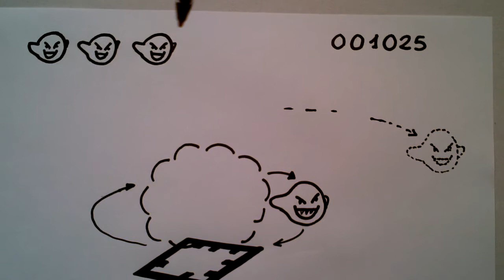01 - Así es el juego de realidad aumentada que vamos a hacer en Unity3D con Vuforia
AVISO: Esta serie de videotutoriales se ha quedado un poco obsoleta. NO está recomendada a principiantes que quieran aprender a hacer cosas en Unity y que no hayan hecho nada con Unity previamente. Si no es tu caso, espero que te resulte de utilidad.

AVISO 2: Al usar la licencia gratuita de Vuforia, se mostrará en la esquina de la pantalla una marca de agua bien molesta de Vuforia. YA NO DARÉ NINGUNA AYUDA sobre Vuforia debido a que empezó a cobrar hasta por el uso más básico. (Así que depende de ti utilizarla o no.) Aquí explican los cambios que hay que hacer para utilizar la versión nueva

Este es el vídeo de introducción de una serie de videotutoriales en los que os voy a enseñar a programar un juego de realidad aumentada para Android (e iOS) con Unity3D y la librería Vuforia.

Para este proyecto utilizaré la versión gratuita de Unity3D (versión 3.5). Con la última versión de Unity3D (descarga gratis), la 4.1.2 (o superior), podrás exportar lo que hagas a Android/iOS sin pagar ni un céntimo.

Nota: ¡A fecha de 21 de Mayo del 2013, ya es posible exportar tus juegos a Android/iOS  con la versión gratuita de Unity3D! Así que, ¿a qué esperas para descargarla y aprender con mis videotutoriales?

Además, será necesario tener el SDK de Android correctamente instalado, en el caso de que quieras exportar el proyecto a tu Android.

Para el tema de realidad aumentada utilizaremos el plugin para Unity3D de Vuforia, que se puede descargar gratis en su Web:

Para descargar la versión actual de Vuforia a fecha de este videotutorial, accede a este enlace:

Todos los archivos del proyecto (modelos 3D, texturas, sonidos, músicas, etc) estarán a tu disposición según vayan haciendo falta.

El juego que hagamos también se podrá jugar en iOS (iPhone/iPad/IPod Touch). Para ello necesitarás ser desarrollador de iOS y tener el plugin de Unity3D para exportar los proyectos a iOS.